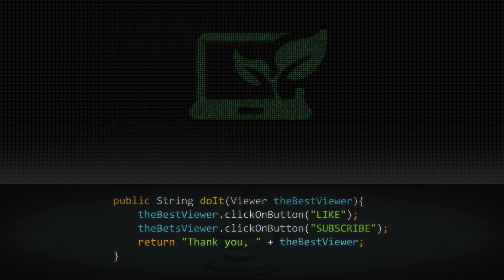Безкоштовний тренінг в Києві